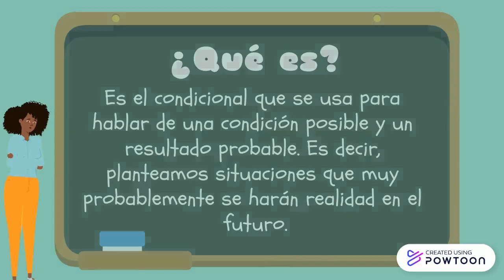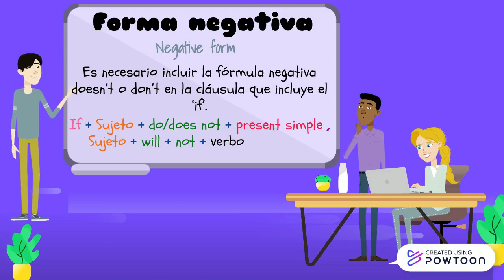First conditional-Gabriela T. Romero Landa